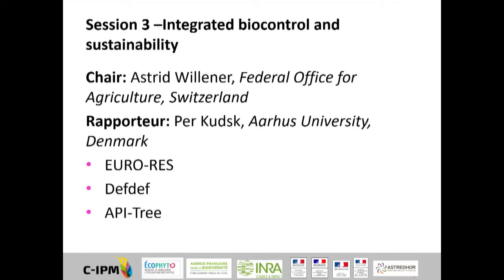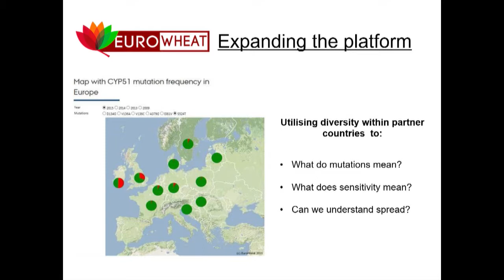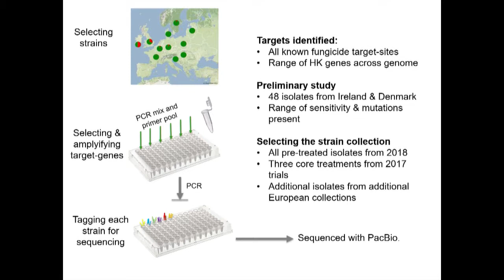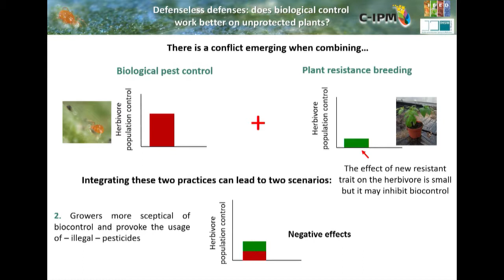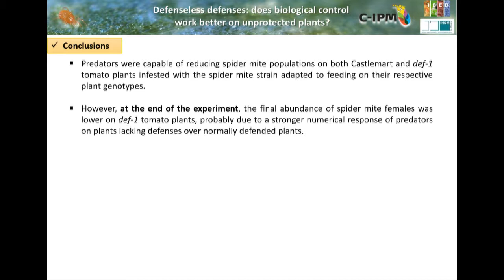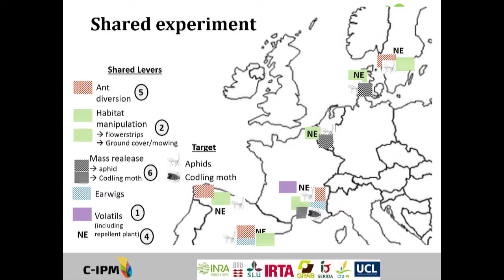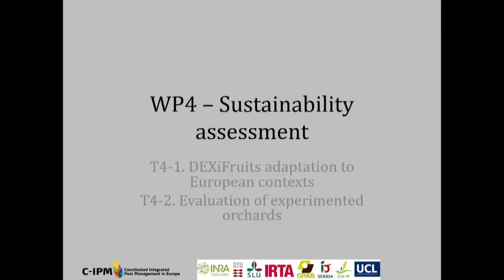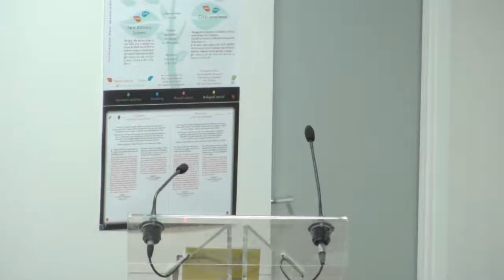Projet Européen C-IPM - Session 3 Workshop Novembre 2018